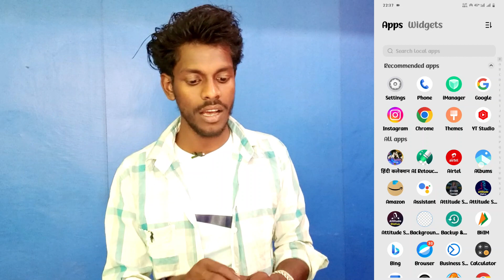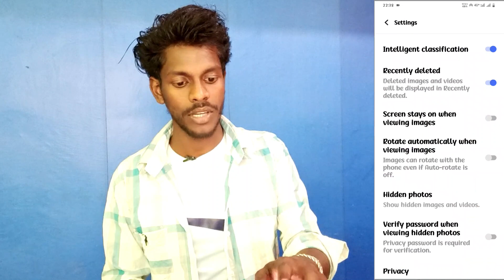vivo v30 album me photo & video hide kaise kare | photo & video hide on album vivo v30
Vivo V30 Album Ke Andar Video Ko Hide Kaise Kare
How To Hide Photo & Video Vivo V30
Vivo V30 Mobile Me Album App Me Photo Aur Video Hide Kaise Karte Hai
Photos & Video Hide Setting On Vivo V30
Vivo V30 Mobile Setting Photo & Video